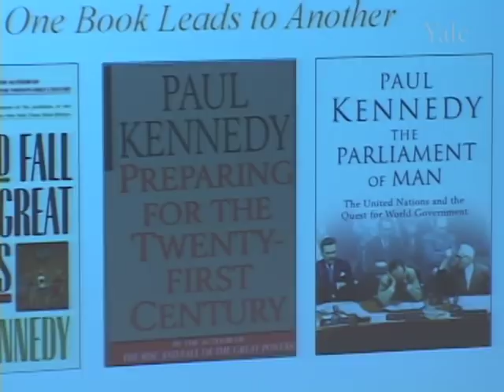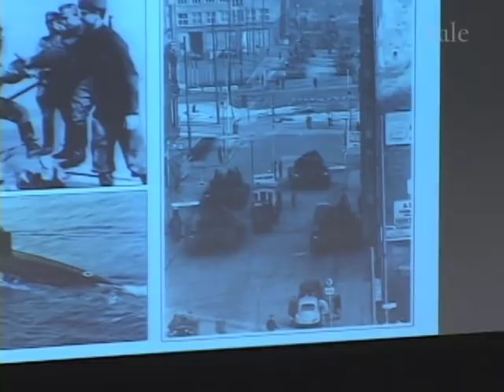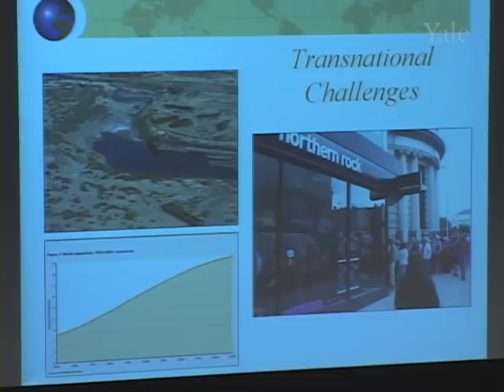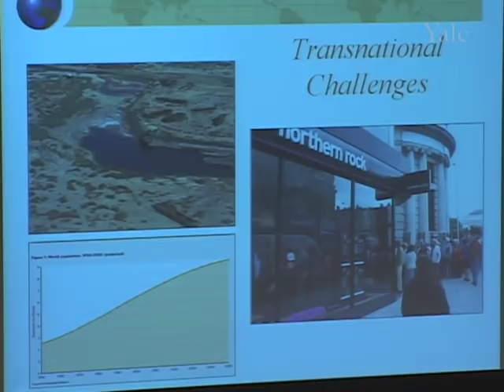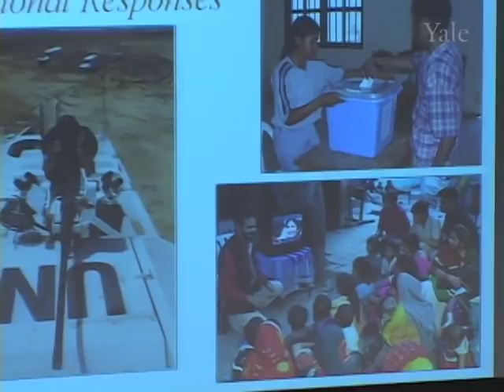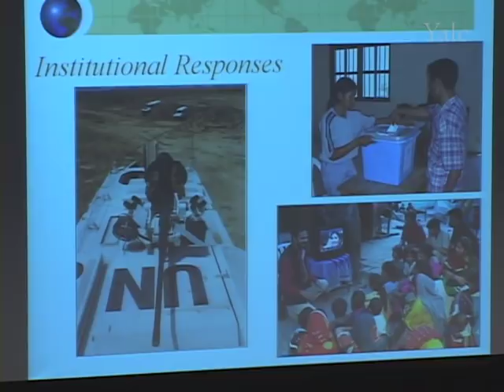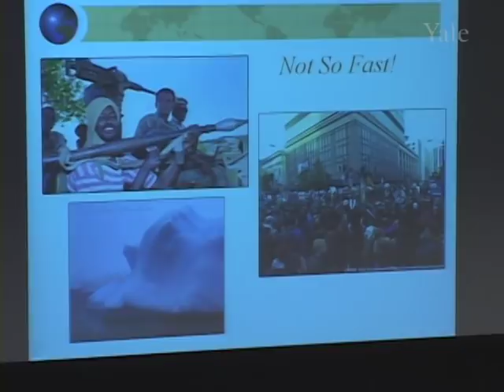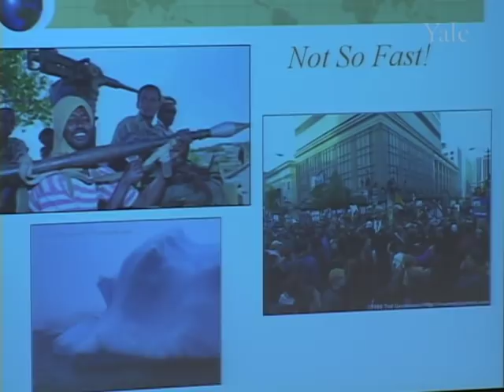Paul Kennedy, “Great Powers, Global Trends and International Instruments"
October 26, 2007. Paul Kennedy, J. Richardson Dilworth Professor of History, Director of International Security Studies, and Brady-Johnson Distinguished Fellow in Grand Strategy, gives the keynote address on “Great Powers, Global Trends and International Instruments: A Three-legged Stool or a Three Way Split?” at the 2007 Alunmin Reunion the the MacMillan Center.